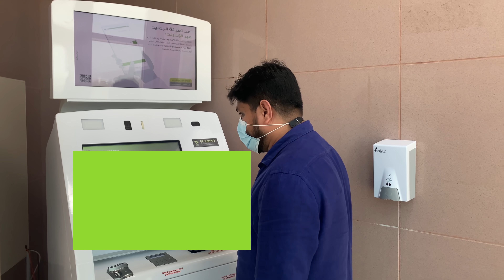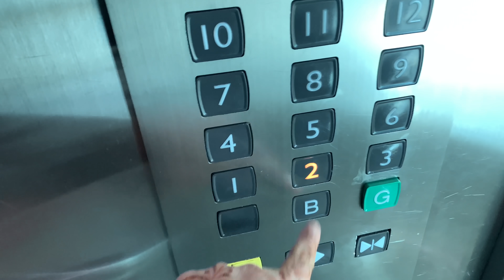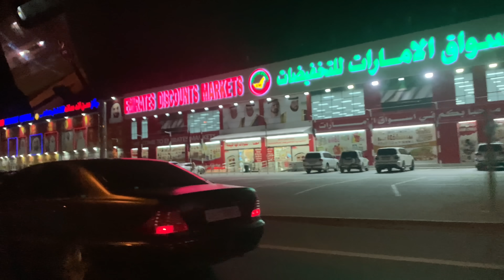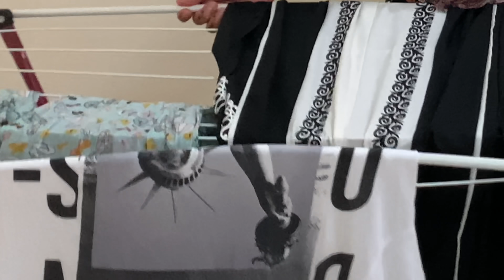രാവിലെതന്നെ ഡോക്ടർ വിളിച്ചു ഹോസ്പിറ്റലിലേക്ക് ചെല്ലാൻ പറഞ്ഞു |Rahimashabinas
My cancer journey 💪